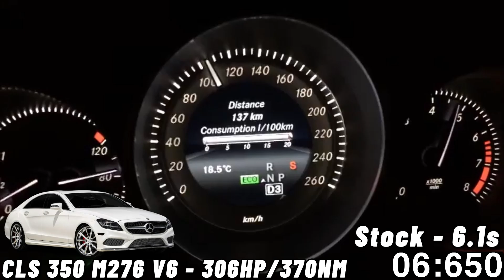Mercedes Benz CLS W218 (0-100 KM/H) (0-60 MPH) ACCELERATION BATTLE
We pay alot of attention to quality, and visuals of every video, and specifications of every car in every video.
#0-60 mph
Petrol Engines Only!